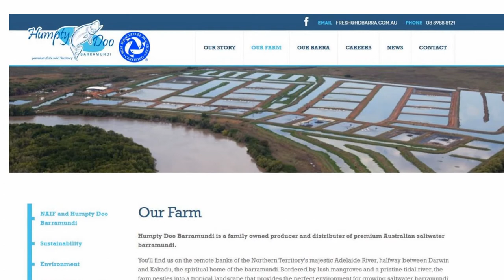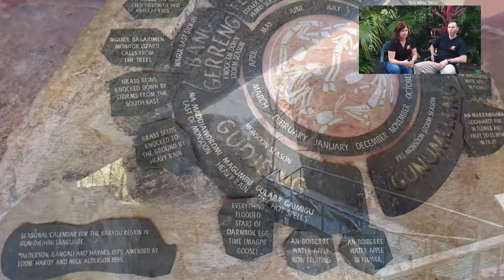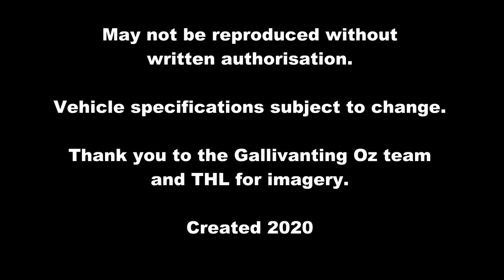Road trip around Kakadu and Litchfield NP's with motorhome hire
Motorhome Hire and Happy Hour with Belinda and Russell
Join Belinda and Russell from Gallivanting Oz as they share their happy hour with you and take you on a road trip through Kakadu and Litchfield National Parks all from the comfort of your own home!

If you have ever considered picking up your motorhome hire from Darwin, then you might want to get the inside scoop on two amazing areas that are a short drive from the Darwin motorhome hire depots: Kakadu National Park and Litchfield National Park. In this Happy Hour video, Belinda and Russell share their amazing experiences in these two spectacular places.

First up is Kakadu National Park, which is around a 3-hour drive in your motorhome hire from Darwin. This World Heritage Listed National Park won't disappoint you and Belinda and Russell pull out some of the highlights such as the Dawn Cruise on Yellow Water, the abundant wildlife, fishing at Cahill's Crossing, the incredible Rock Art to be seen here, the fantastic walks you can do as well as chatting about camping in the area.

Finishing up with a small hop, skip and a jump to Litchfield National Park, which is about a 2-hour drive in your motorhome hire from Darwin, this makes it a great place to visit too. Quite different from Kakadu National Park but just as spectacular, Litchfield NP is raised slightly higher than Kakadu so you'll see more waterfalls here which mean there are a few more places to take a refreshing dip, never get lost here because of the large magnetic termite mounds, absorb yourself in the stunning surrounds of the park while camping here too.

So grab yourself a drink, sit back, and join Belinda and Russell for Happy Hour while they take you on a journey across the Top End of Australia!

If you have any questions regarding this video or are looking for motorhome hire to do this amazing trip, drop us an email at or check out our for loads more information that can help you plan your next fabulous motorhome hire adventure across Australia.